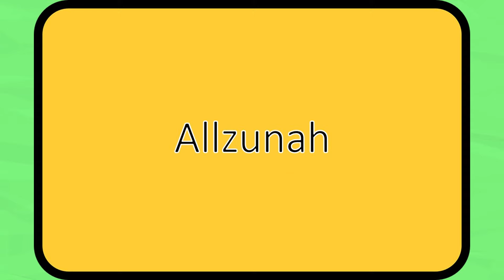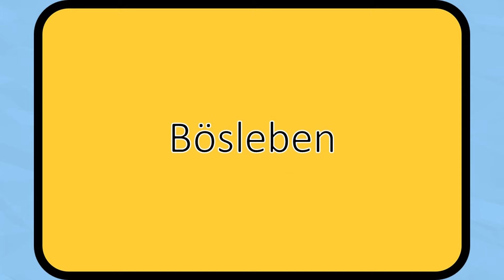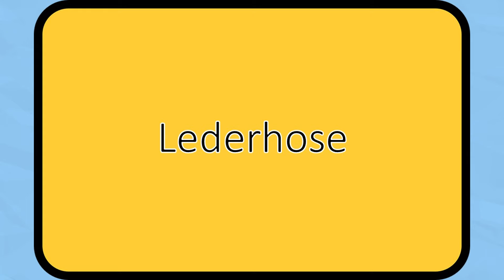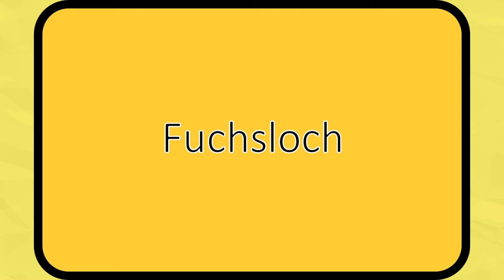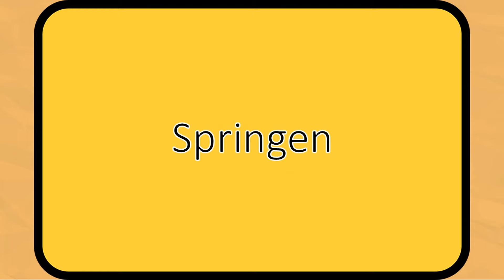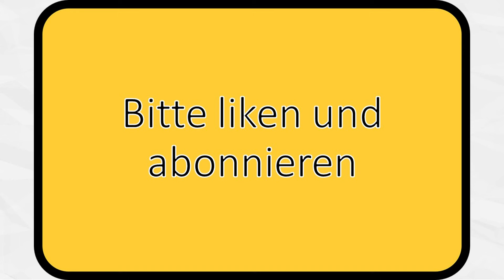50 lustige Ortsnamen in Thüringen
Hast du schon mal von Wilde Taube, Kuhfraß oder Wolfsgefährt gehört? Nein? Das ist nicht schlimm. Denn das sind alles Ortsnamen in Thüringen.

In diesem Video stellen wir dir 50 lustige Ortsnamen in Thüringen vor. Thüringen hat, was lustige Ortsnamen angeht, viel zu bieten. Es gibt den Ort "Lederhose" (kein Scherz). Es gibt "Zweifelbach" und "Kühler-Morgen".

Wir wünschen dir viel Spaß und auch einige Lacher bei dieser Sprachreise durch die thüringische Landschaft.

Hallo,
im Video haben sich drei Fehler eingeschlichen: Die Orte "Gifting", "Hungriger Wolf" und "Schweden" sind gar nicht in Thüringen. Ich habe daher das Video überarbeitet und als neue Version veröffentlicht.

Kapitel:
0:00 Liste der lustigen Ortsnamen
0:51 Über diese Ortsnamen 1
1:14 Nachtrag 6 weiterer Ortsnamen
1:27 Über diese Ortsnamen 2
1:45 Lustige Sprüche mit den Ortsnamen A bis N
4:08 Lustige Sprüche mit den Ortsnamen P bis Z
6:34 Finale und Feedback
6:43 Bitte liken
6:53 Endkarte

Hinweis zu KI Inhalten (Altered content):
In diesem Video wurde die Stimme eines Sprechers verwendet, die durch künstliche Intelligenz (KI) geklont wurde.
Die Stimme hat der Sprecher auf ElevenLabs kostenpflichtig zur Verfügung gestellt.
Die Gründe, eine KI Stimme zu verwenden, sind persönlicher Natur.